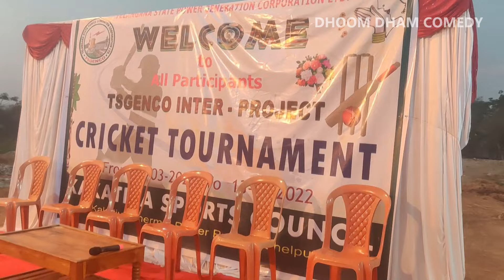/KTPP cricket tournment//KTPP Vs BTPS